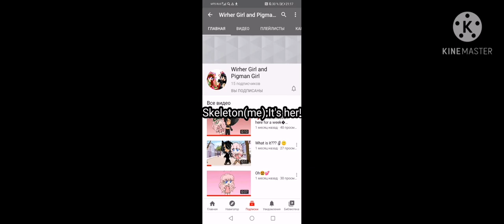My sister(pigman girl and Wither Girl) sorry😂Herobrine X Sadako)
👌Herobrine X Sadako